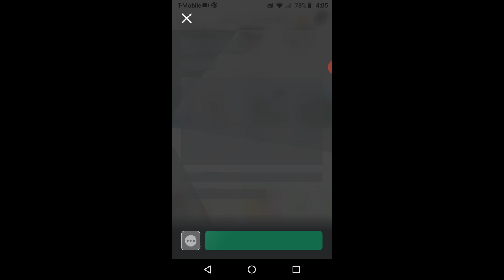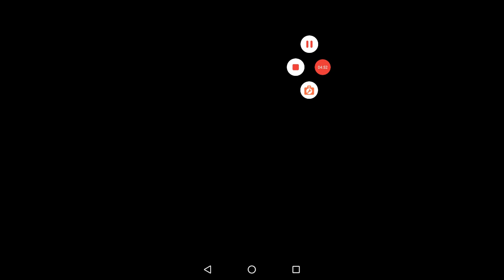Playing gone wrong